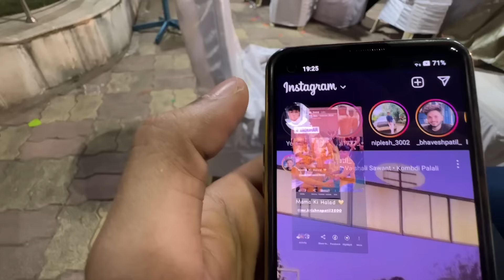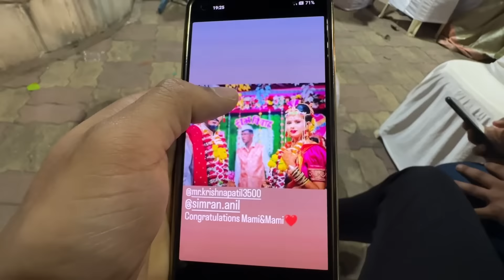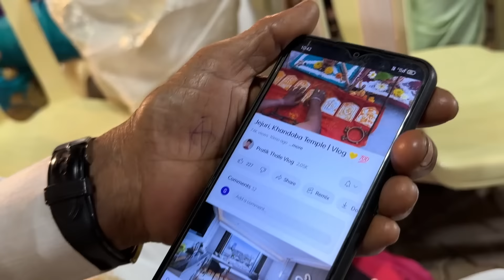Krushna Mama Wedding | Aagri Vlog